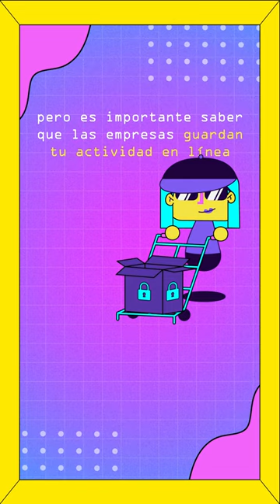COOKIES - ABCDiccionarioDigital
Aceptar o no aceptar las cookies... si ese es tu dilema, esta información es para ti.